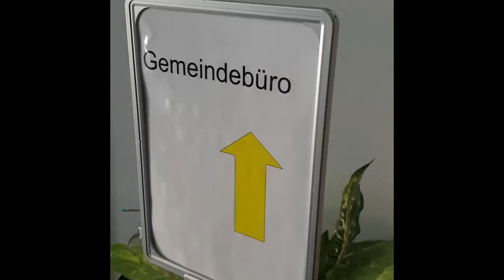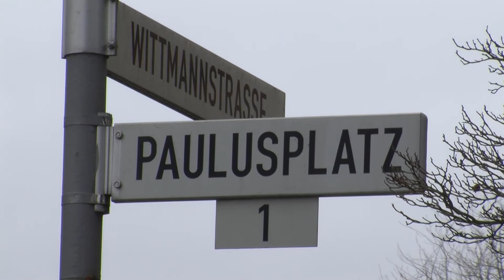ekhn2030 Nachbarschaftsräume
Thomas Eberl erläutert im Interview, wie die Vernetzte Beratung ekhn2030 Gemeinden, Dekanate und Einrichtungen bei der Bildung von Nachbarschaftsräumen unterstützt.